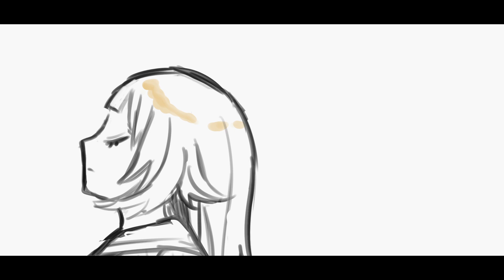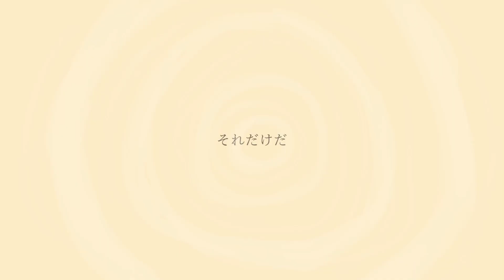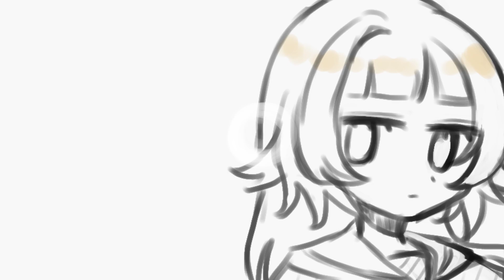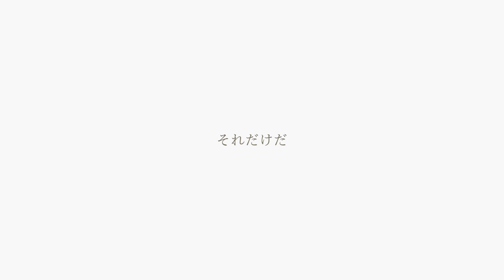ノマド(バルーン) / 半島キタ【歌ってみた】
夜寝る前に聴いてもらいたい、そんな動画になりました。
少しでもキタの思いが届きますように！

🎵CREDIT🎵

🌴自己紹介🐱

こんしまじま！半島キタです🌴🐱
現実に疲れたキタは島へお引越しして、
ネットの楽園『キタキタ島』建国したのだ！！

島長として色んなことに挑戦していくキタを応援してね✨

(匿名希望の感想やリクエストはマシュマロへ✨)